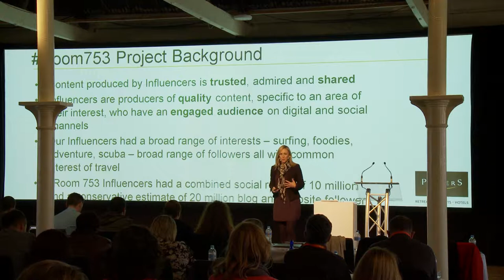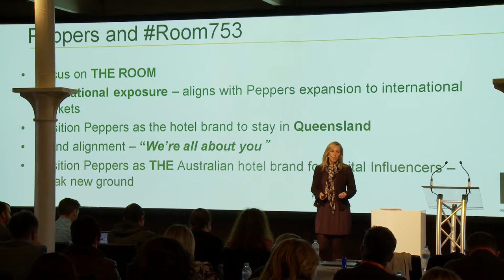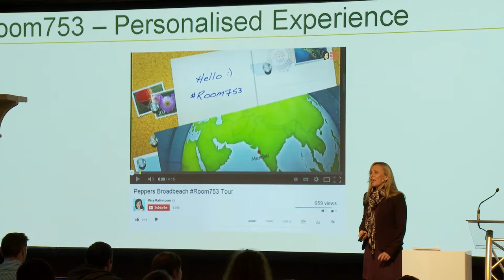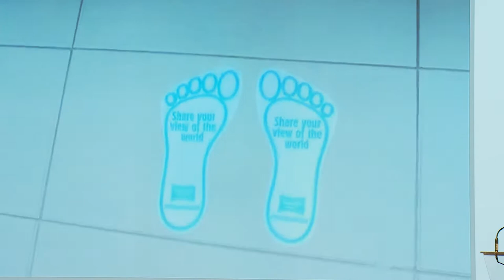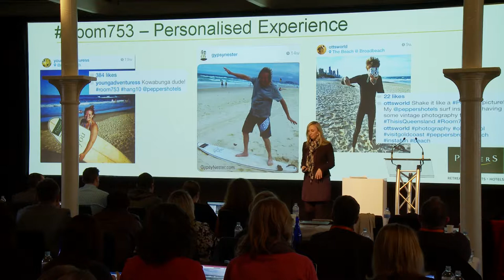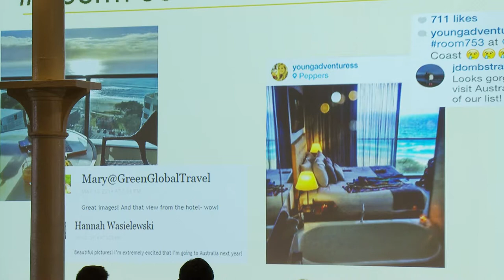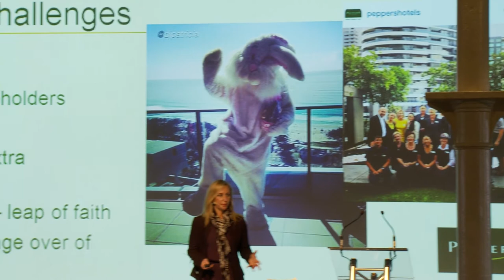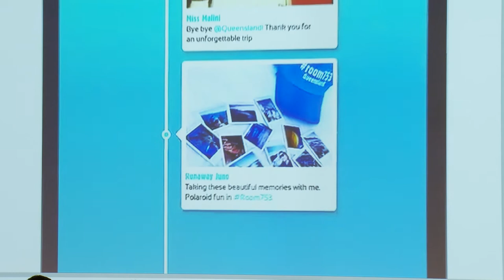Room753 for digital influencers | Yvette Peverell | SoMeT14AU Barossa Valley, Australia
Peppers Broadbeach has partnered with Tourism and Events Queensland on their Room753 project. The ground-breaking initiative invited 22 of the world's leading digital influencers to experience a personal famil trip in Queensland. The itinerary is specifically designed for an independent traveler, with plenty of down time, and activities are based on the bloggers' personal passions.
After their week in Queensland, the digital influencers are given a free week to ‘rest, recuperate and write’ in Room753 – a personally customised room at the award-winning Peppers Broadbeach. The down time is something that often isn’t accounted for in a blogger’s travels and has been received warmly.
Peppers Broadbeach won the RFP to work with Tourism and Events Queensland, as a way to showcase their accommodation. As a result, the property is getting exposure to an array of the world's most influential online content producers.
In her presentation, Yvette will be sharing the strategy behind the initiative, the nuts and bolts of customising an experience for travel bloggers, and a lot of learning!
With over 15 years of public relations and marketing experience in the tourism industry, Yvette has worked with Mantra Group – the management company for Peppers, Mantra and BreakFree hotel brands – for three years. She previously worked for Accor Asia Pacific in the Media Relations team and previously with Tourism New South Wales in Destination Publicity. She is currently completing her Masters in Communication Management.